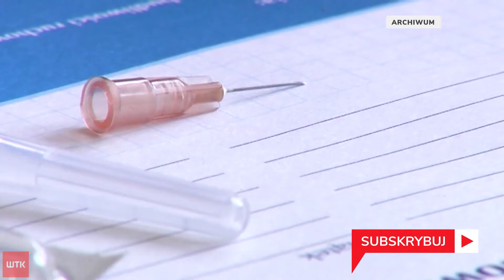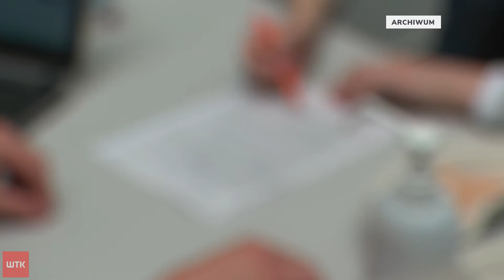Ruszyły zapisy na bezpłatne szczepienia przeciwko HPV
Link do artykułu Ruszyły zapisy na finansowany przez powiat poznański bezpłatny program szczepień przeciwko wirusowi HPV dla młodzieży z rocznika 2008. W przypadku braku zgłoszeń ze strony dziewcząt możliwe będzie objęcie nimi chłopców. Na szczepienia władze powiatu przeznaczą 650 tysięcy złotych. O wymogach dotyczących zapisów mówi Elżbieta Tonder, dyrektor wydziału spraw społecznych i zdrowia w starostwie powiatowym.